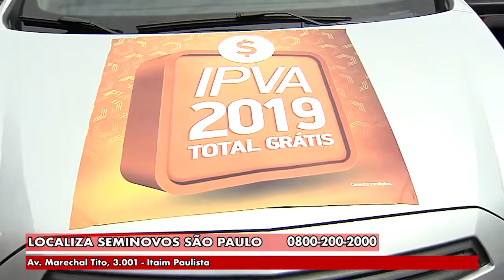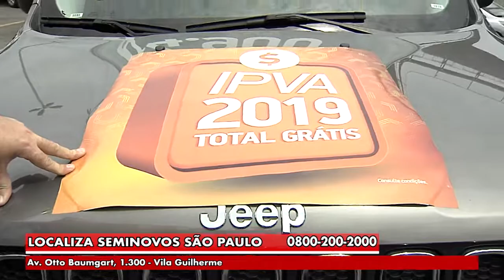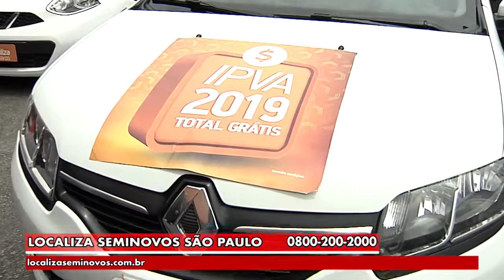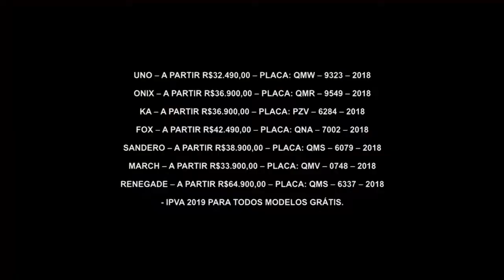Gazeta Motors - Localiza Seminovos